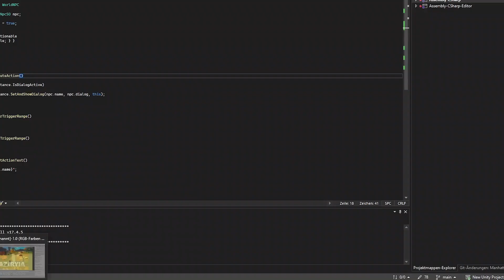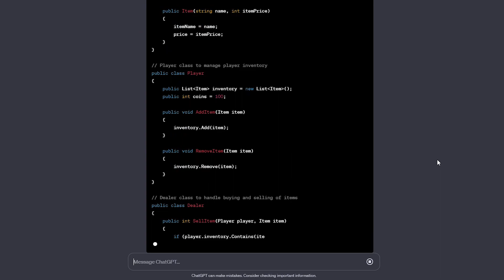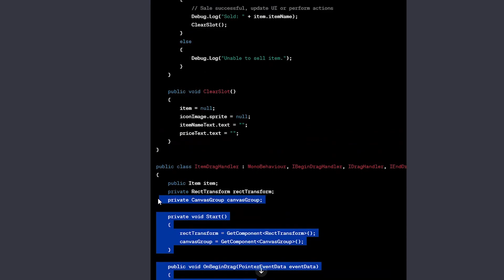Coding my DREAM GAME using ChatGPT (Indie Game Devlog)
In this video, I will have a feature programmed entirely by ChatGPT. I will see how well it works, how far I can push it, and if necessary, revise the code so that it works in the end!

best wishes, jd ♥

My keyboard*
My mouse*
My graphic card*
My microphone*
My USB interface*